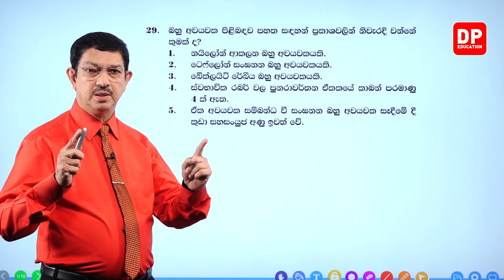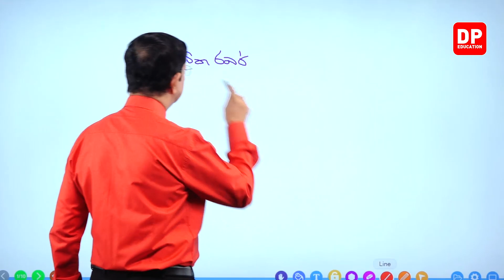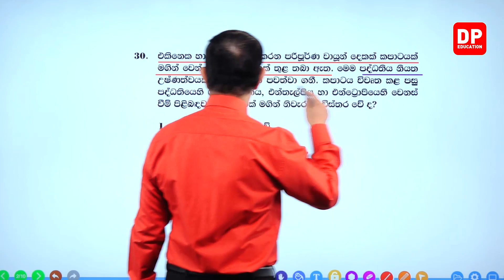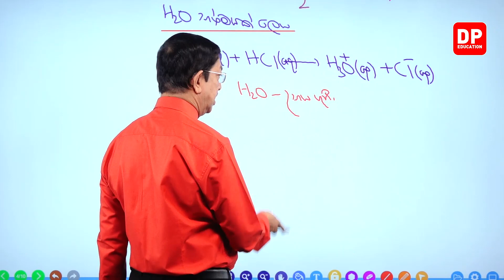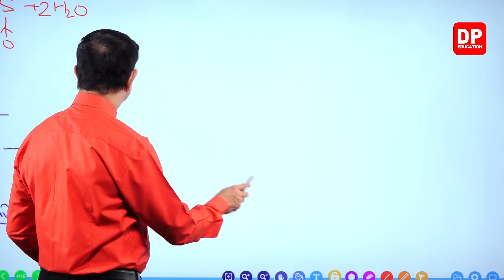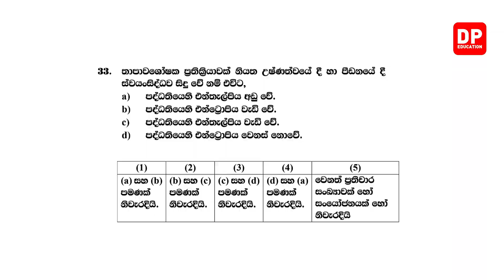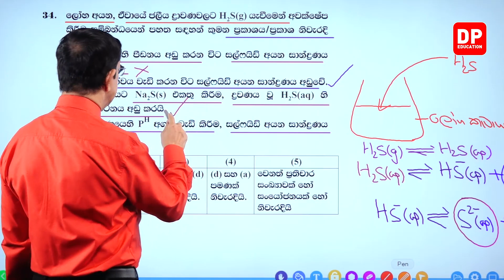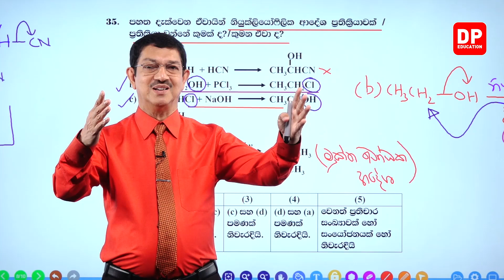පසුගිය ප්‍රශ්න පත්‍ර සාකච්ජාව | 2019 පළමු පත්‍රයේ 01 කොටස - 04 වන කොටස | උසස් පෙළ රසායන විද්‍යාව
පසුගිය ප්‍රශ්න පත්‍ර සාකච්ජාව |  2019 පළමු පත්‍රයේ   01 කොටස  -  04 වන කොටස | අ.පො.ස. උසස් පෙළ රසායන විද්‍යාව